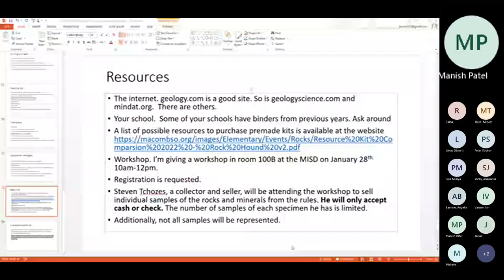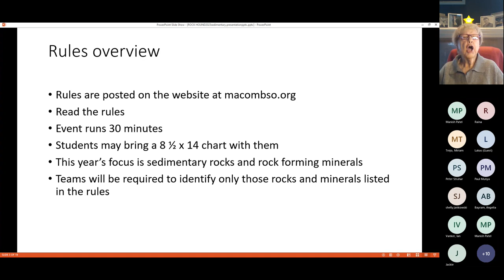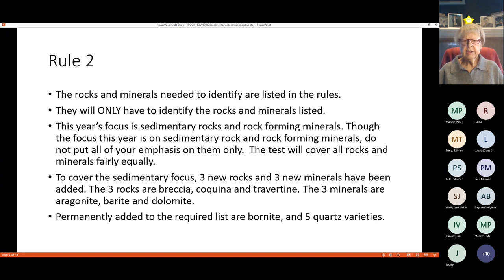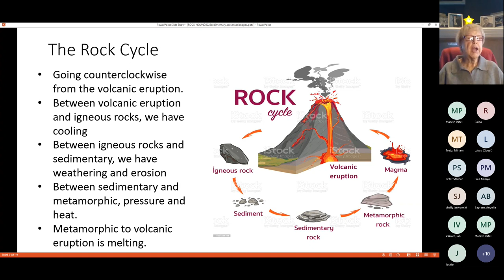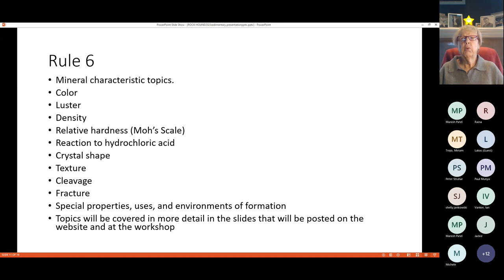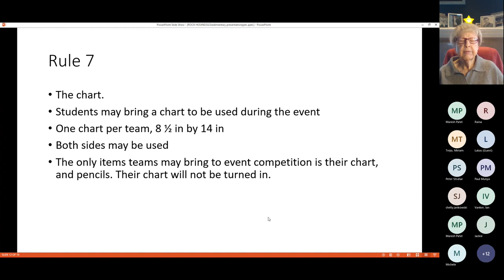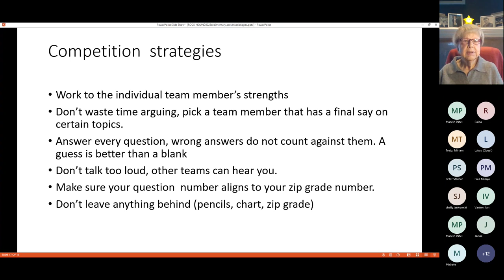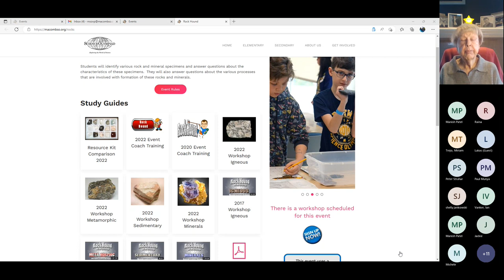2023 Rock Hound Event Coach Training